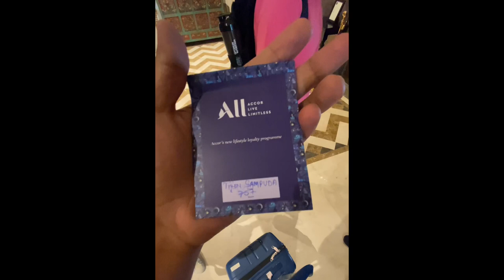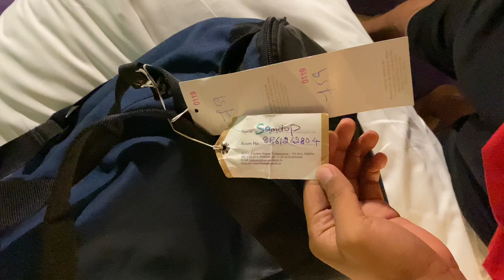Hero I-League bio bubble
This is an insight into the bio bubble lifestyle of hero I-League qualifiers in Bangalore.

Bio bubble is the new normal for a lot of sporting actions because of the corona virus.